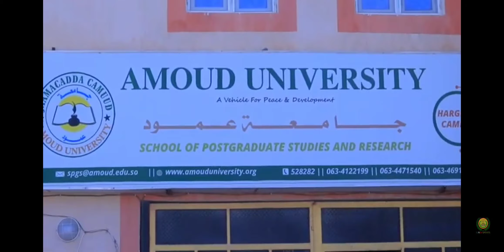Jaamcadda Camuud ayaa Maanta bilabtay Qaybta 2aad Ee Difaaca Mawducyada Qalanjabinso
# Diraasat # Cimriiga Baadhiis #